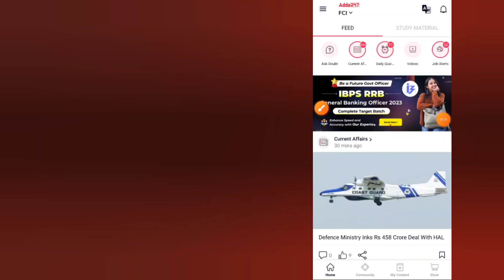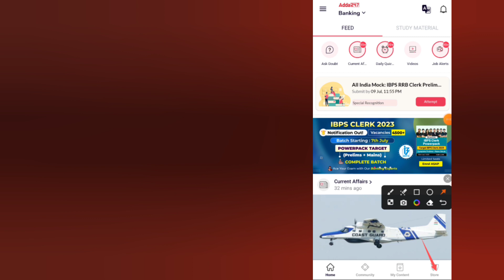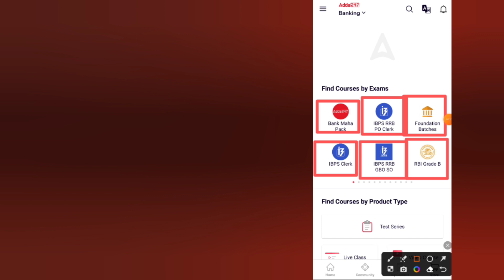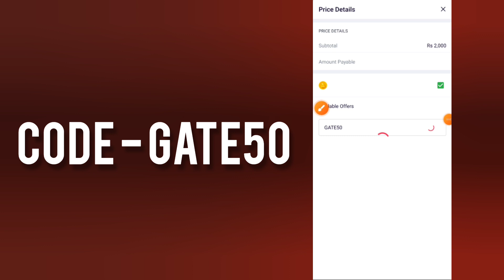adda247 coupon code today | adda247 discount code | adda247 75 discount code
adda247 coupon code today | adda247 coupon code | adda247 discount code

For all live classes & mahapacks
Code- GATE50

For Test series/ e-books/ books
Code- GATE50S

adda247 coupon
adda 247 coupon code
adda247 coupon code for test series
adda247 coupon code for books
adda247 coupon
adda247 books purchase code
adda247 maximum discount code
adda247 test series coupon latest
adda247 promo code
adda247 referral code
adda247 discount coupon code
adda247 coupon code today | adda247 referral code | adda247 discount code | adda247 promo code